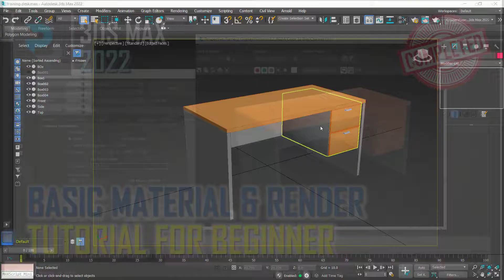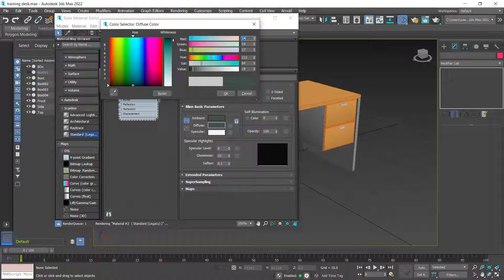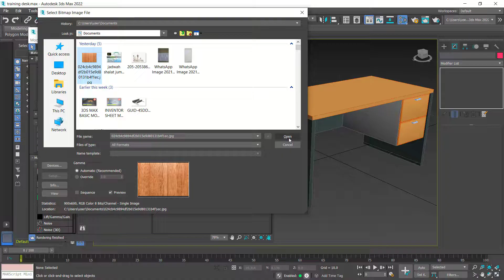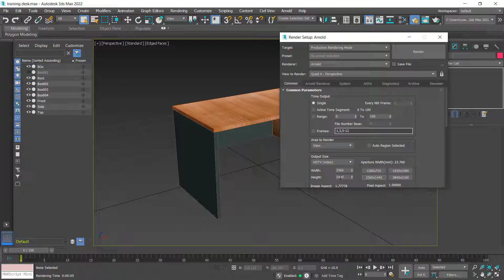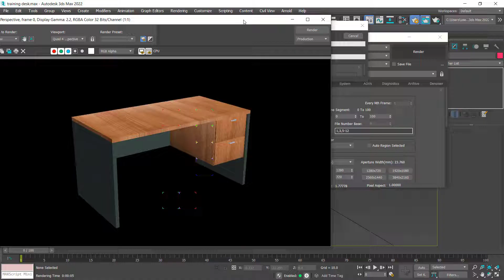3ds Max 2022 Basic Material And Render Tutorial For Beginner [COMPLETE]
Learn 3ds Max how to use material and rendering tutorial for beginner